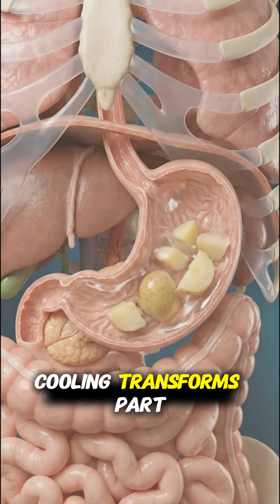What Happens When You Eat Potatoes🥔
Potatoes are a natural source of carbohydrates, fiber, and essential minerals.
When you eat potatoes, your body breaks down the carbohydrates into glucose, providing energy for daily activities.
The fiber supports digestion, while potassium helps maintain normal muscle and nerve function.

How potatoes affect the body can depend on preparation methods, such as boiling, baking, or frying.
This video explains what happens inside your body when you eat potatoes using simple, science-based nutrition facts.

🥔 Follow for more food and daily habit explainers.